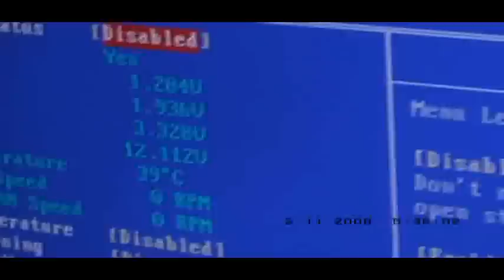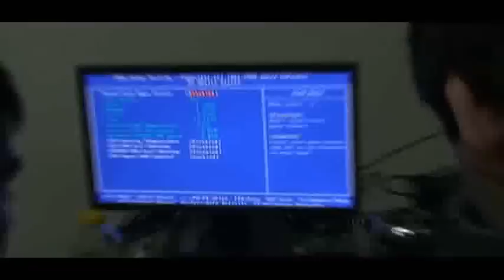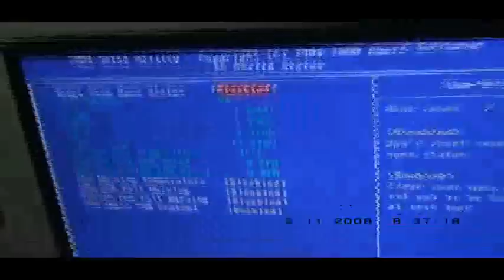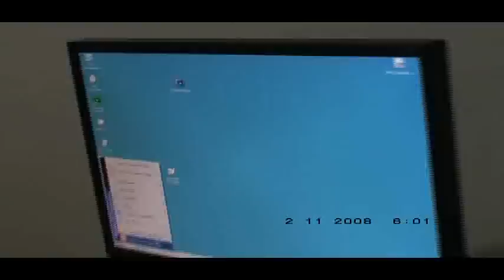Dry Ice Overclocking in Georgia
first dry ice overclocking session in Georgia
by overclockers.ge team